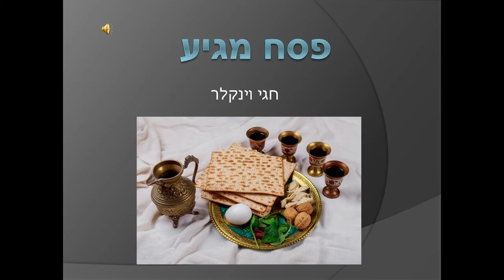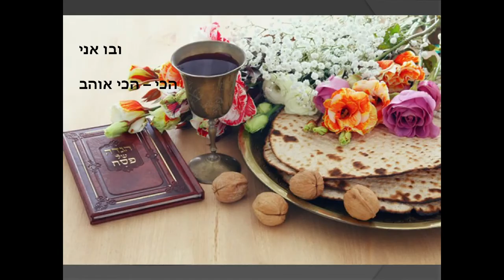פסח מגיע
פסח מגיע פסח מתקרב...